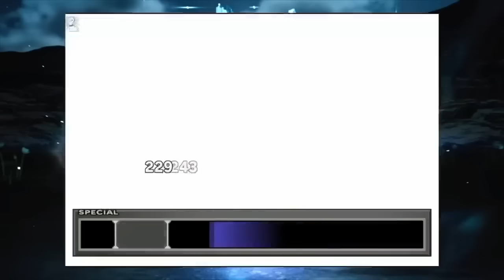Top 10 Broken Final Fantasy Characters